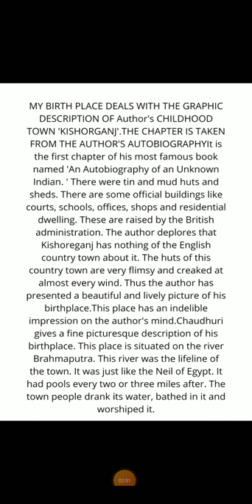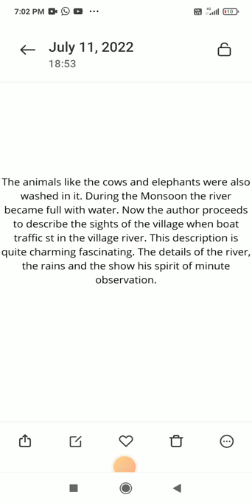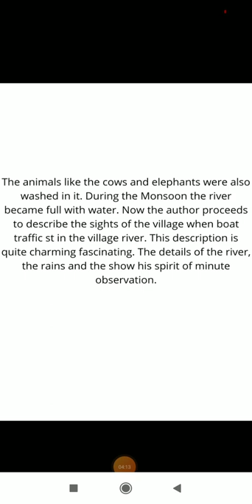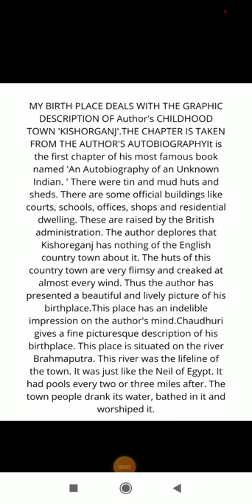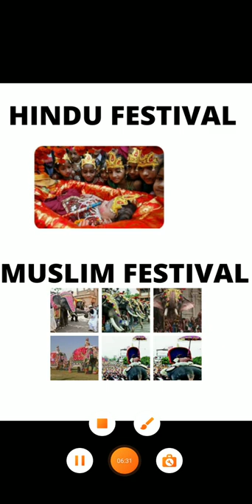My birth place by Niradcchoudhary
My birth Place by Nirad C. Choudhary, My birth place paragraph, My birth place essay, My birth place by Nirad C choudhary explanation, My birth place by Nirad C choudhary pdf, My birth place by Nirad C Choudhary Summary, My birth place in hindi, My birth place in English, My birth place in Nepali, My birth place by Nirad C Choudhary in bengali,  SOON I  WILL UPLOAD MORE INFORMATIVE VIDEOS. PLEASE KEEP ON SUPPORTING MY CHANNEL.